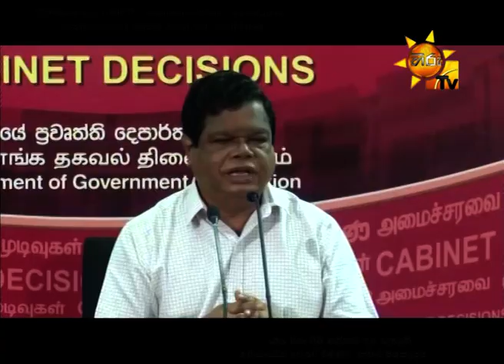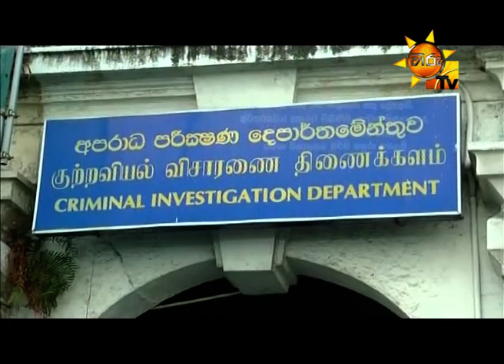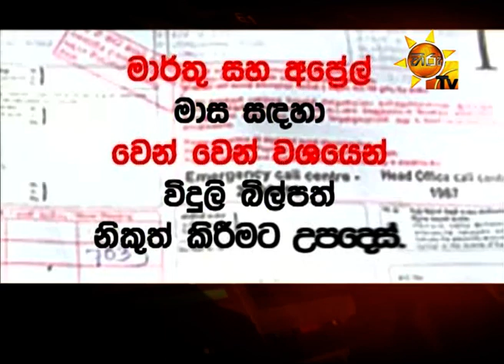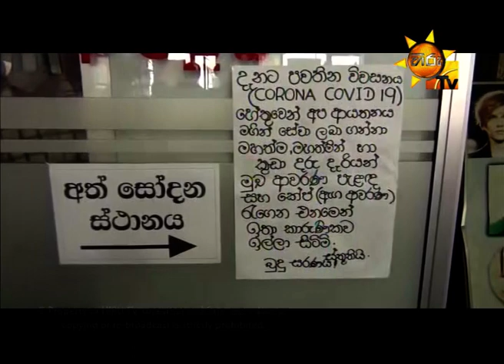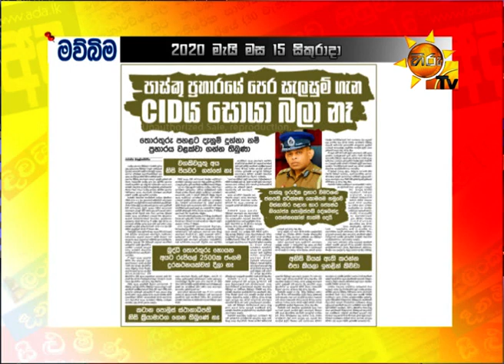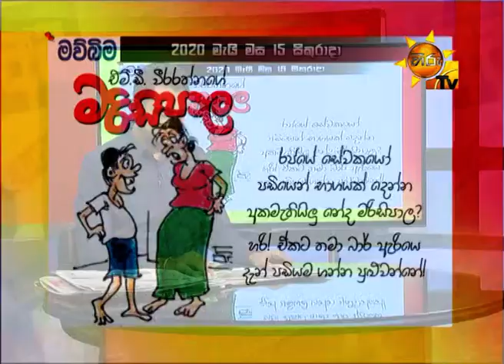Hiru TV Paththare Wisthare | Episode 2828 | 2020-05-15